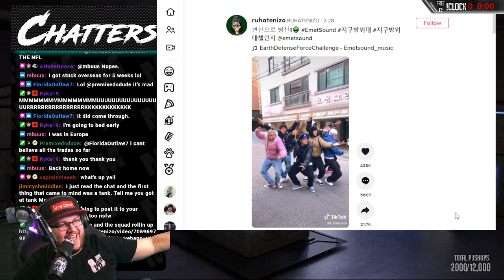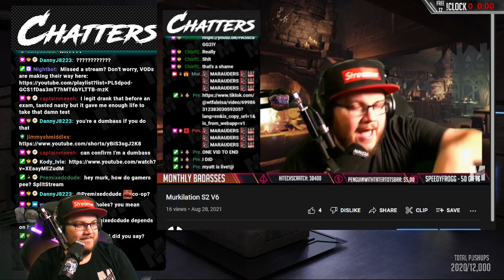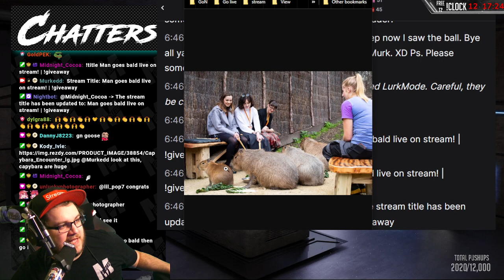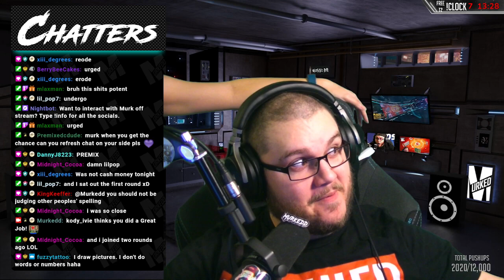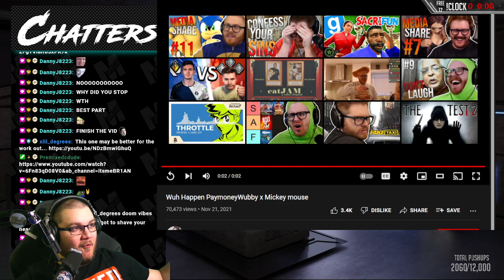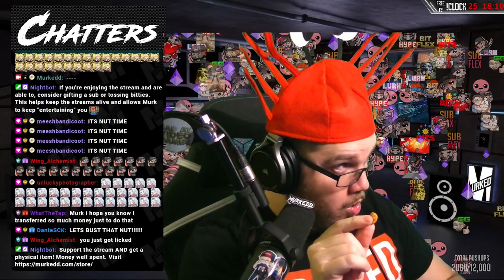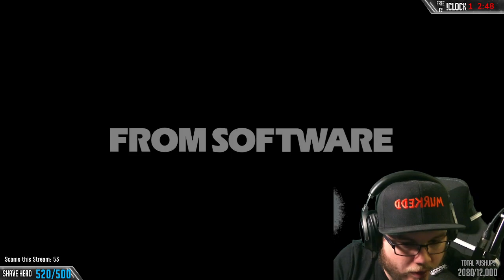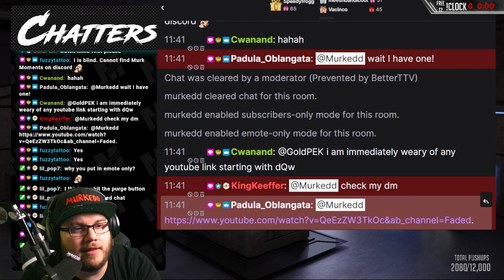500 sub goal HEAD SHAVE / 3-16-22